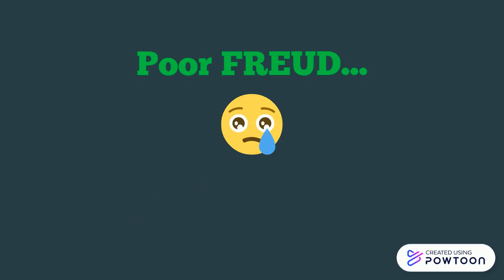Meet Freud Part1 Trial